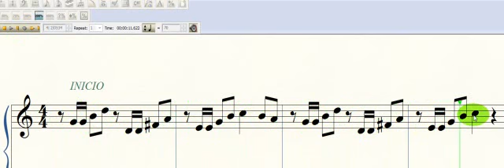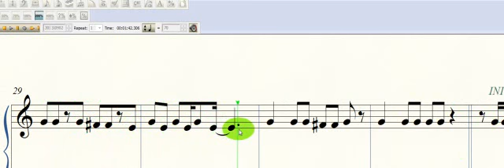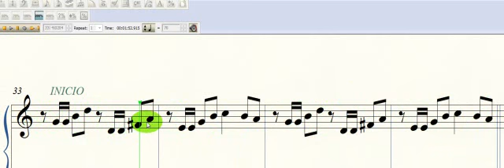Ai se eu te pego, lectura para flauta - Michel Teló - musicamiguelesteban